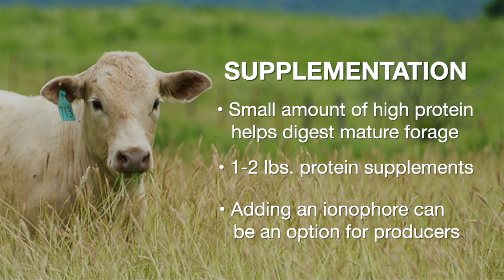Cow-Calf Corner - Supplementing forage (7/6/19)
Glenn Selk has advice for maintaining weight gain while forage quality drops throughout the summer.